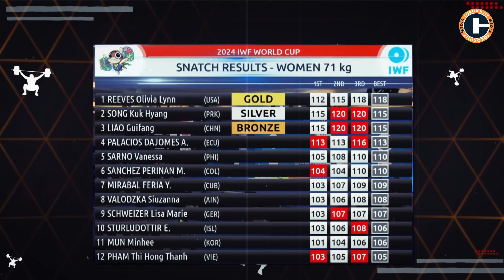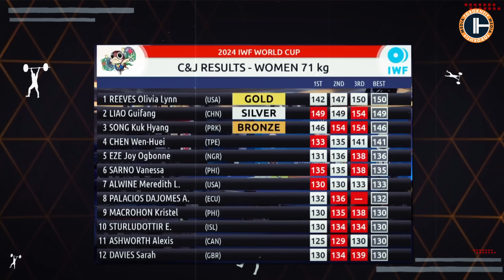Women’s 71 Group A | IWF World Cup 2024 | OVERVIEW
Today female lifters were highly set to outperform their opponents and gain their goals trying to win quotas for the Olympics. The competition in the 71-kg category proved the warrior's spirit as every athlete did their best to get the maximum weights done for the country's triumph.

Watch this overview and you'll know who dominated in this competition and who failed to meet the expectations.

0:00 Highlight
0:44 Athletes’ presentation
1:30 Snatch Exercise
4:41🥉Snatch: LIAO Guifang - 115 kg
6:01🥈Snatch: SONG Kuk Hyang - 115 kg
7:20🥇Snatch: REEVES Olivia Lynn - 118 kg
9:18 Clean & Jerk Exercise
13:13🥉C&J: SONG Kuk Hyang - 146 kg
14:37🥈C&J: LIAO Guifang - 149 kg
16:28🥇C&J: REEVES Olivia Lynn - 150 kg
18:33 Total: 🥇REEVES Olivia Lynn  -  268 kg
18:43 Total:🥈LIAO Guifang  - 264 kg
18:48 Total:🥉SONG Kuk Hyang - 261 kg

🏋️‍♂️🆓 _*TOROKHTIY FREE PROGRAM*_ :
Introductory Olympic Weightlifting Training
2-Week Cycle with 4 Workouts (8 Sessions Total)
Focus on Snatch & Clean and Jerk Techniques

🏋️‍♂️💥 _*THE OLYMPIC CLEAN MASTERCLASS*_ :
- Comprehensive Clean Progression Course
- 20 Theoretical & 12 Practical Lessons
- Includes 90 Drills & 60 Video Tutorials

🏋️‍♂️💪 _*MALE WEIGHTLIFTING 2.0*_ :
- 12-week comprehensive program
- 5 sessions per week with a focus on Snatch & Clean & Jerk
- Tailored for athletes aiming to set new personal records safely

🏋️‍♂️🔥 _*LEG KILLER CYCLE*_ :
- Adjustable 4-12 Week Program
- Tailored for hypertrophy, strength, and power
- Daily guides & over 40 unique exercises